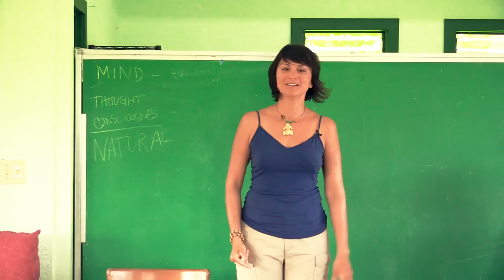Now you see me - Gabriela Maldonado-Montano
Gabriela sees the playfulness of life and shares how connected she is with..well..everything and everyone